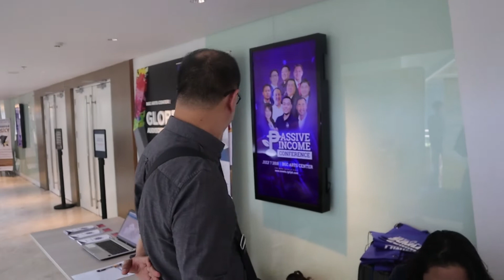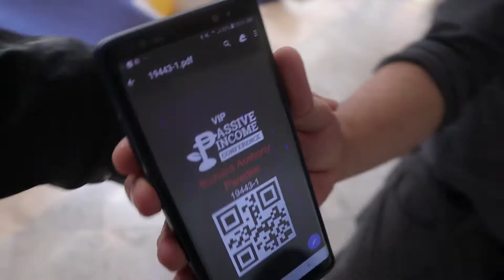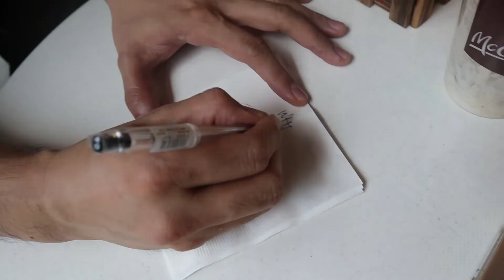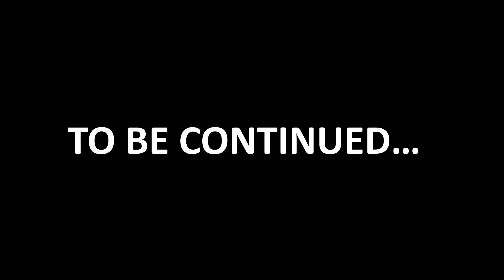WE'RE ABOUT TO ATTEND RISE CONVENTION IN HONG KONG | DANNY FORIO VLOG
the Rise Convention is a yearly event done here in Hong Kong that showcases the new innovations from different industries. the likes of IBM, booking.com and Cathay Pacific just to name a few.